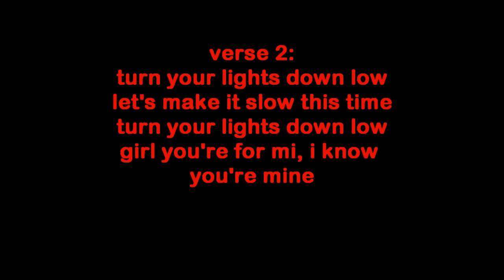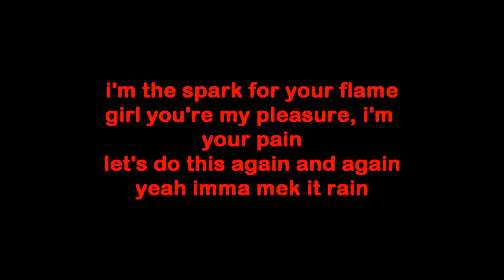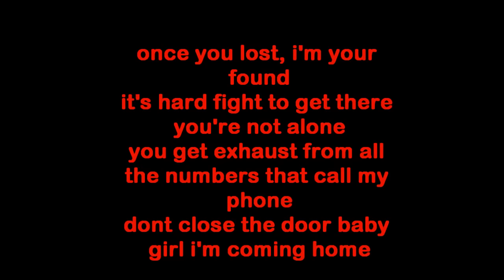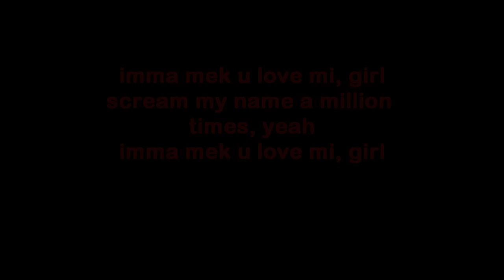Mavado - Love Me Girl Lyrics [Danger Luv Riddim] Dec 2011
MAVADO - LOVE ME GIRL - LYRICS [DANGER LUV RIDDIM] DEC 2011 MAVADO - LOVE ME GIRL - LYRICS [DANGER LUV RIDDIM] DEC 2011 FOLLOW MI ON TWITTER